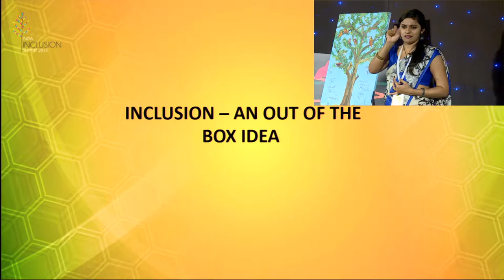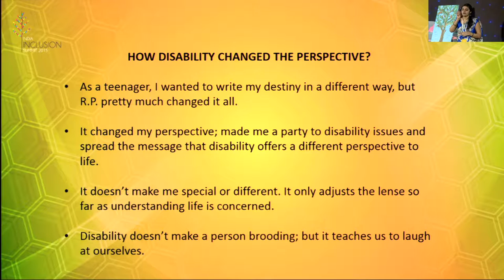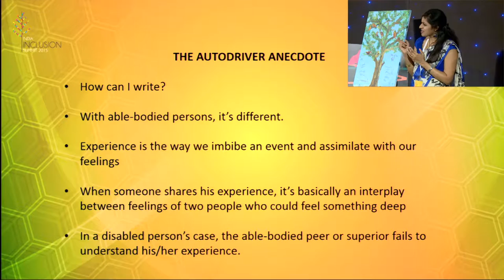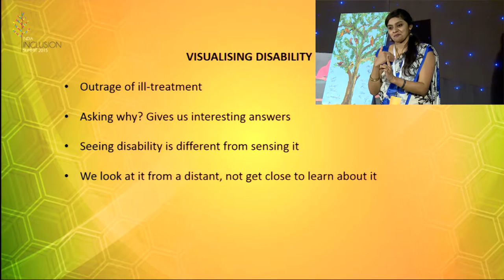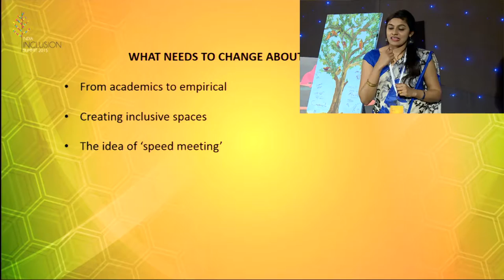Lights Out - An insider’s perspective to blindness| L Subramani | IIS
Author and Sports Editor, L Subramani on why inclusion is an experience he has participated in despite his visual impairment.

William Bryan once said, 'Destiny is not a matter of chance. It's a matter of choice. It's not a thing to be waited for, it is a thing to be achieved'. Such is the story of L Subramani. At the age of 16, he lost his eyesight to Retinitis Pigmentosa. The perspectives of a normal kid dreaming of normal ambitions changed. His professor had once mentioned that there is ADAM in every MADAM or there is ANGER in DANGER. Subramani came to realize that in every DISABILITY there is a certain ABILITY. His medical condition made Mani (as he is fondly called by friends) realize his passion for writing. He penned his experience of becoming blind and gaining new perspectives in the highly acclaimed book 'Lights Out' that came out in print in the year 2014. In Mani's own words,' The direction our lives take is beyond our control. But the direction determines our experiences and perspectives'. An outsider to the condition of disability was now an insider and he started seeing life in a different perspective.

A chance conversation with an auto driver who was shocked to hear that Mani was a writer despite being visually impaired led him to understand that most of the normal people were bystanders with respect to disability as they hadn't experienced it in their vicinity. This has sparked off an idea of speed meeting (like speed dating in the west) where able bodied could speed-meet people with disabilities which will spark off new ideas and perspectives. The idea of inclusion, for Mani, is an idea of perspective and today he is on a quest to give new perspectives to both insiders and outsiders of disability.

About Subramani:
L. Subramani is currently Senior Subeditor with Deccan Herald (The Printers Mysore Ltd) in Bangalore. He was affected with Retinitis Pigmentosa aged 16 and had to experience gradual loss of vision in two years, though the drastic vision reduction happened in a six-month period, leaving him totally blind in the end. He is currently involved in setting up a support system for patients having rare disease or who experience progressive or sudden vision loss. He is doing this with the help of fellow RP patients and other social workers. He has pledged a portion of the proceeds of this book to his new initiative.

Lights out book on amazon